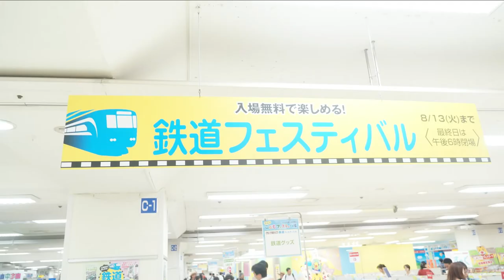鉄道フェスティバル編【キッズ鉄道研究会】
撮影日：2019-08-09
コメント：京王百貨店新宿店鉄道フェスティバル